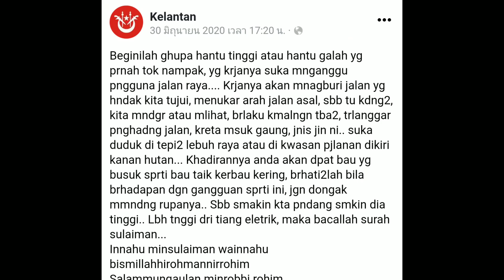ชาวบ้านหลอน ตีผี ที่สามารถจับภาพได้.. !! เจอเปรตมาเลเซีย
ชาวบ้านหลอน ตีผี ที่สามารถจับภาพได้.. !! เจอเปรตมาเลเซีย ร่างสูงชาวบ้านเรียกว่าผีสูงหรือผีตะแกรงซื่อไม่ค่อยได้ยินน่ะห่ะคุณผู้ชมโดยผีแถบมาเลเซีย บางก็เรียกว่า ผีที่ชอบกวนผู้ใช้รถใช้ถนนเวลากลางคืนราวกับงานประจำของเขาก็คือการยืนเชย ๆ หรือบางทีขวางถนนที่คนอยากไป แค่เห็นก็หลอนเนี่ยน่ะห่ะคุณผู้ชมคนที่เจอเนี่ยน่ะครับชายคนนี้เล่าว่าในเหตุการณ์ต่อหน้าเขาหรือเจ้าผีตั้วดังกล่าวคุณจะได้กลิ่นเหมือนขรี่ควายแห้ง ๆ เหม็นไปทั่วเลยที่หลอนคือระหว่างรับมือกับมันแบบนี้ อย่าจองมองให้มัน เพราะยิ่งเรามองเขามาก เท่าไหร่ เขายิ่งสูงเท่านั้น

( Sources.. )

Facebook.Kelantan

สามารถติดตามเพจได้ตามนี้
และเพจเก่าได้ตามนี้เลย.